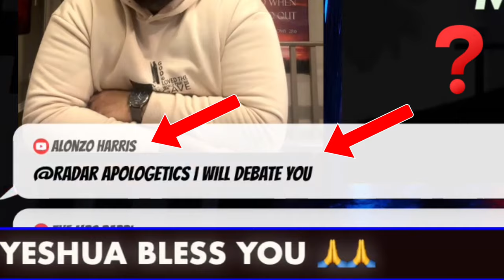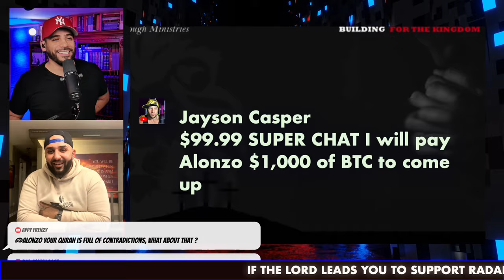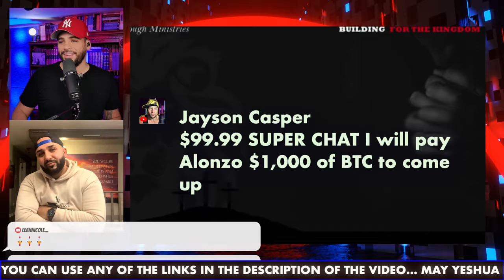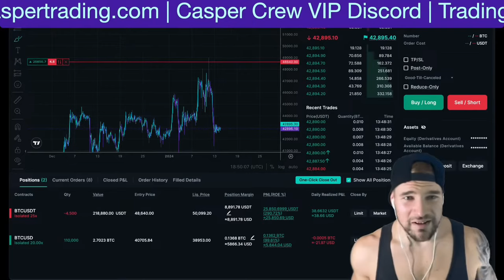Will ALONZO HARRIS join the Live stream for $1000 of BITCOIN????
Alonzo Harris requested a debate.
He said we were wrong in the live stream so we invited him up

He was then offered $1000 of Bitcoin to come debate.
Click to see what happens

If the LORD leads you to support Radar Apologetics the details are below:

Or you can send a super thanks after the live stream!

$rabbieduardo